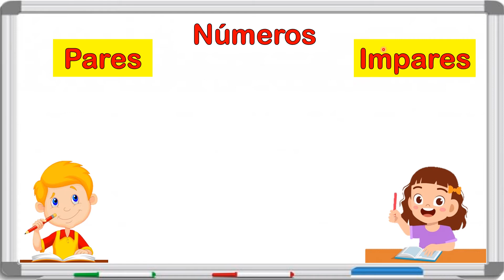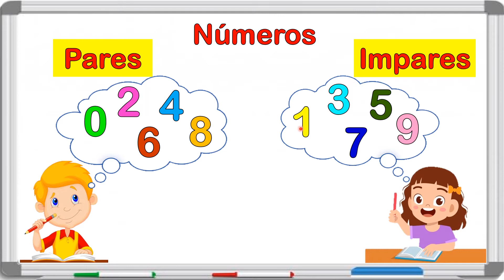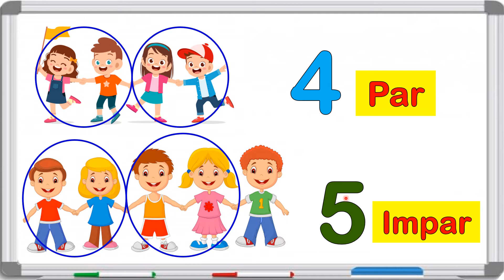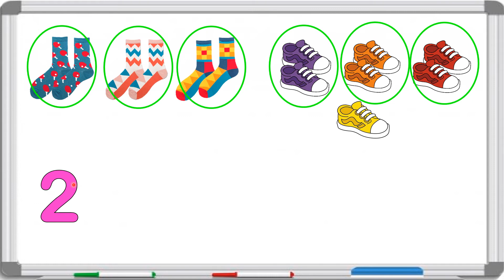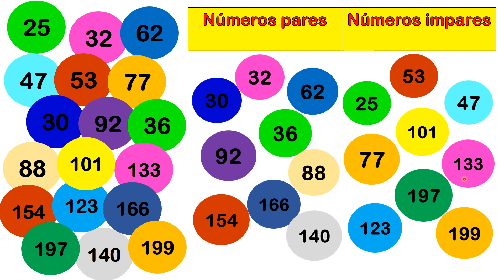P2: Matemática - Números pares e impares